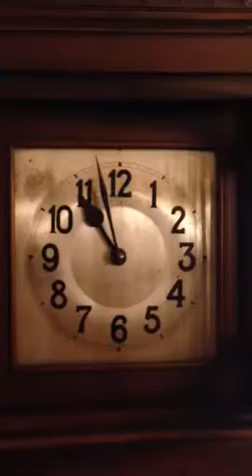Mauthe Westminster Grandfather Clock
Hammers/rods need to be adjusted to eliminate mis-striking.